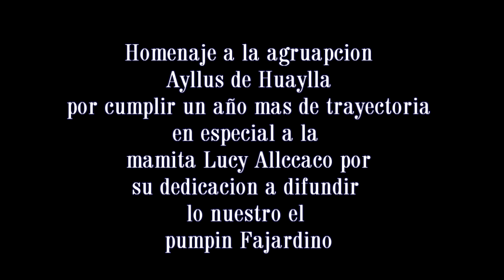DORIS GUTIERREZ 2020 - MIX PUMPIN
Mix Pumpin con Doris Gutierrez rindiendo un homenaje especial a la Agrupacion Ayllus de Hualla.